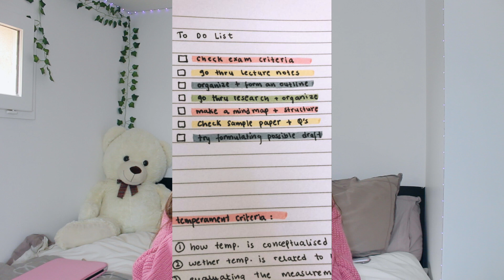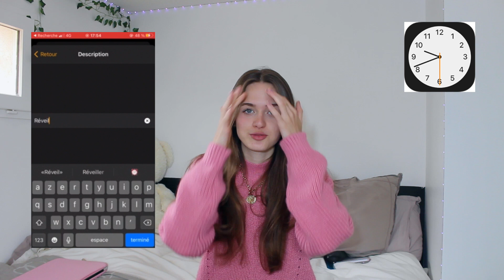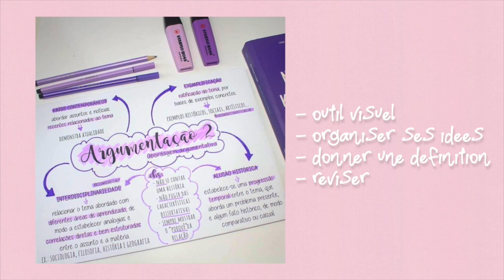COMMENT BIEN S’ORGANISER PR LES COURS 2021 (Lycee & collège)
OUESH LES GARRSSSS
comment tu vas ?

Vos questions :
ton âge ? 19 ans
tu vis où ? à lyon
tes études ? en communication

si tu lis ça dis moi ce que tu préfères entre le pain de mie et le pain baguette (perso j'ai tellement mangé de pain de mie étant enfant que j'en peux plus omg donc BAGUETTE)

BISOUS